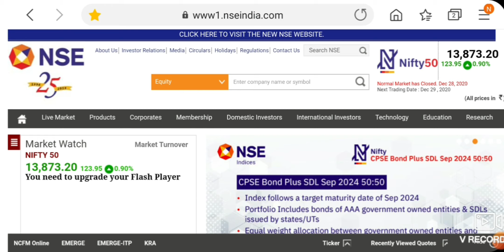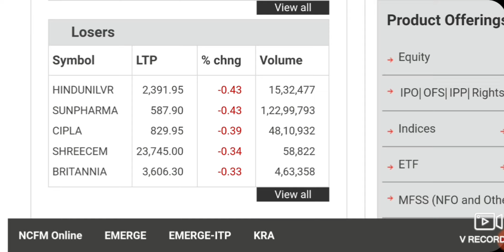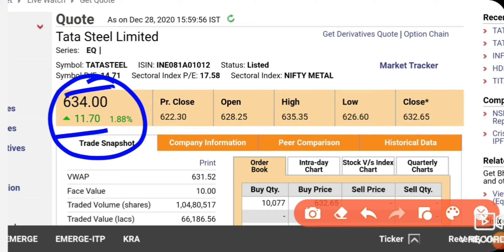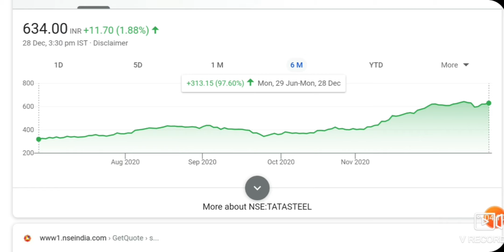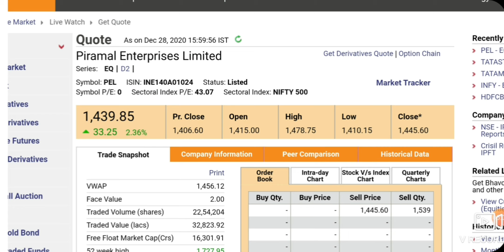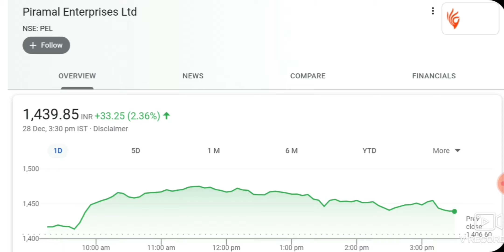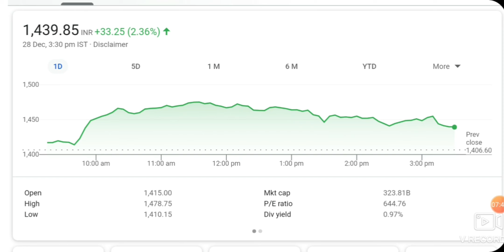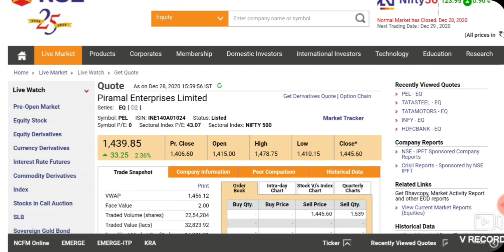Best Intraday trading Stock For 29 December 20 INTRADAYSTOCK FOR TUESDAY intraday stock for Tomorrow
Hello Dosto